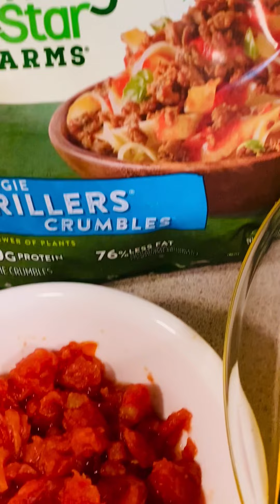STUFFED BRLL PEPPERS